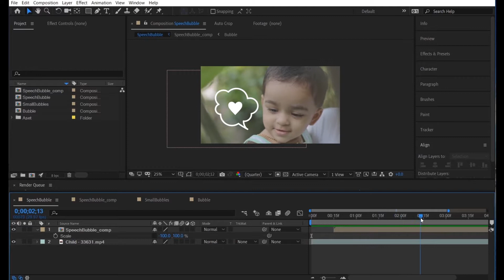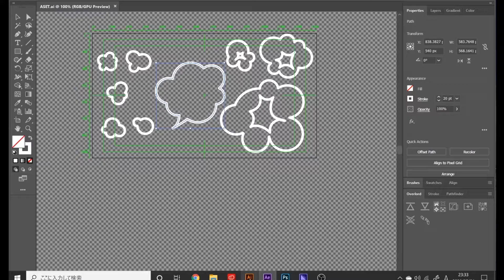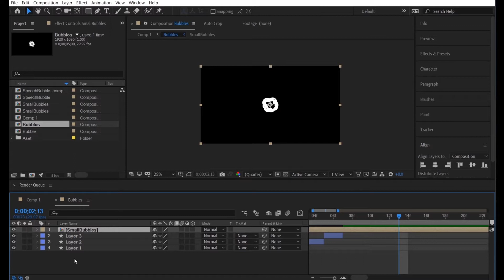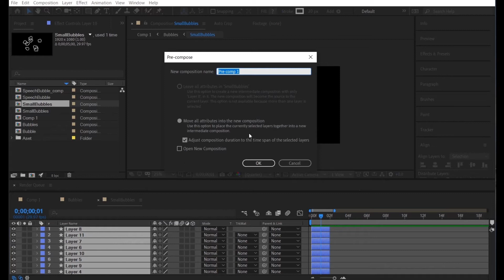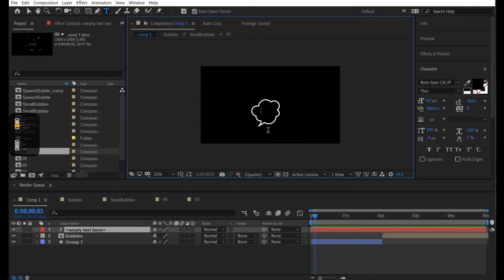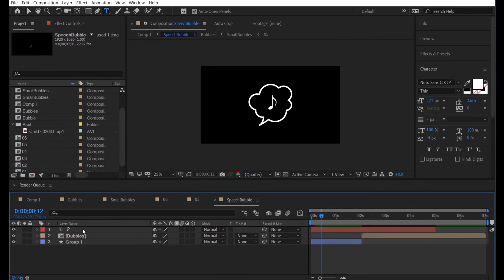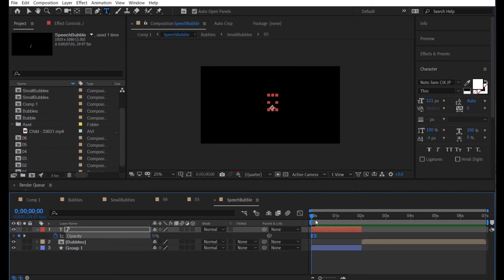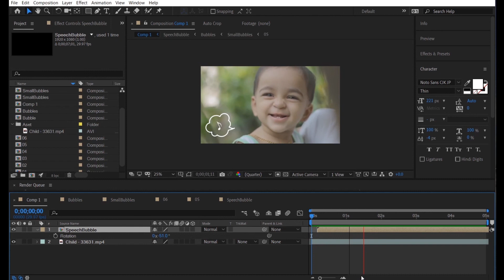【初心者も簡単！】かわいいはじける吹き出しアニメーション素材モーショングラフィックスチュートリアル【After Effects motiongraphics Tutorial】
手軽に作れていろんな場面に使えるアニメーションの作り方を紹介します。

テンプレートはMotionElementsにて販売しています。